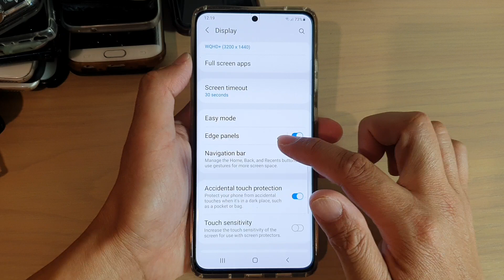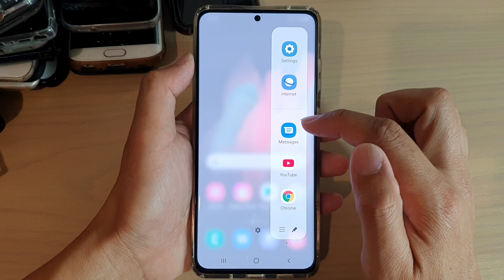Galaxy S21/Ultra/Plus: How To Add/Remove The Weather Panel to Edge Panels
Learn how you can add or remove the Weather Panel to the Edge Panels on Galaxy S21/Ultra/Plus.